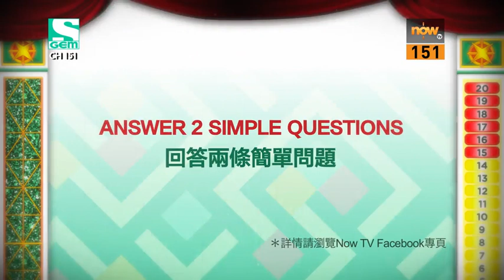「Now 1+人快樂系」帶俾你同GEM飛去東京現場睇《超級變變變》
Now 1+人快樂系 帶俾你不一樣嘅體驗，GEM 同Now TV 讓您有機會親身出席錄製一個最至hit嘅電視節目《超級變變變》！您只要回答兩條簡單嘅問題，Post 您最有創意嘅答案上NowTV 嘅 facebook 專頁Now TV多一點娛樂，多一點快樂